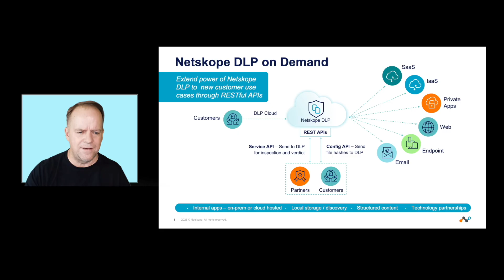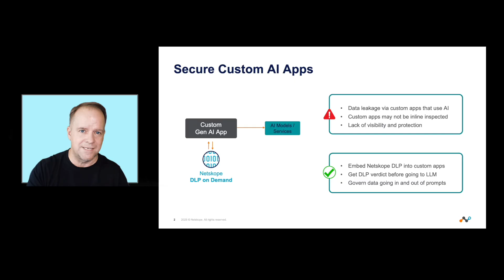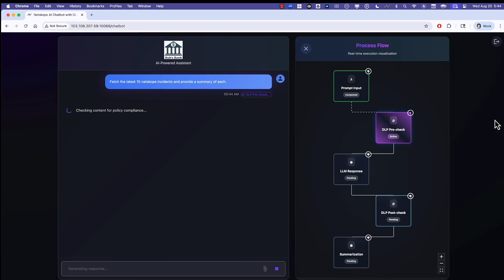Demo - Netskope DLP on Demand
Netskope DLP on Demand extends the power of Netskope DLP virtually anywhere.  This is accomplished by providing an API abstraction of Netskope DLP enabling any application of service to utilize Netskope DLP for inspection of data for visibility and protection.